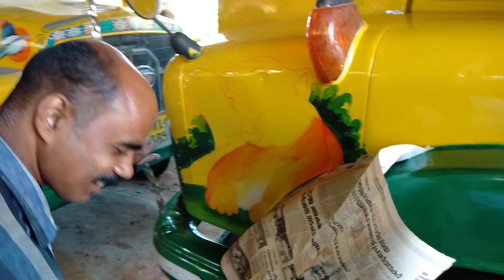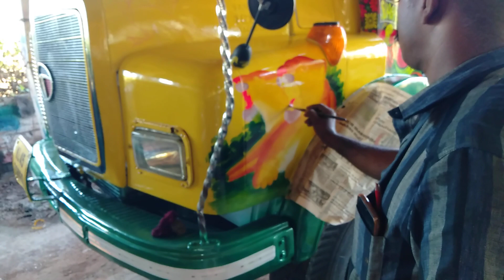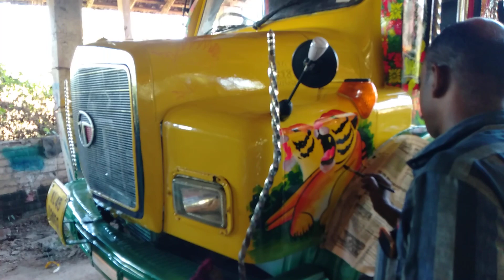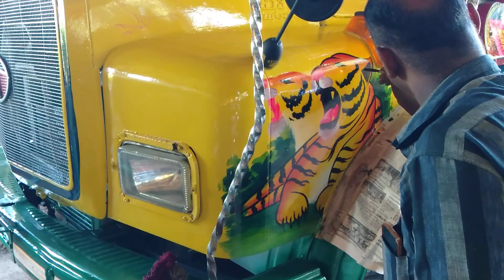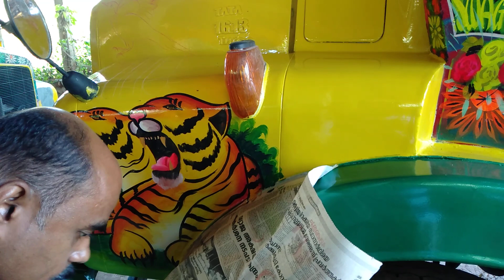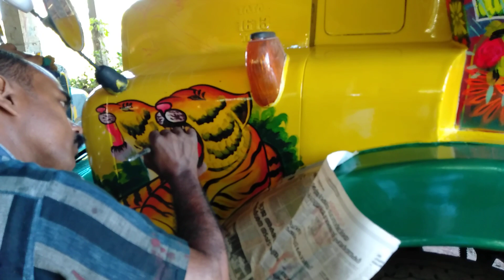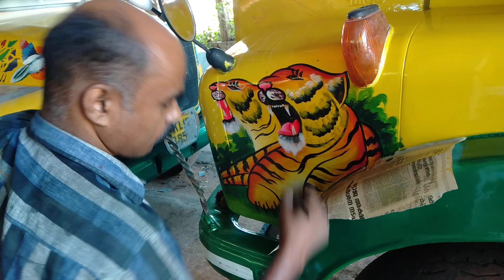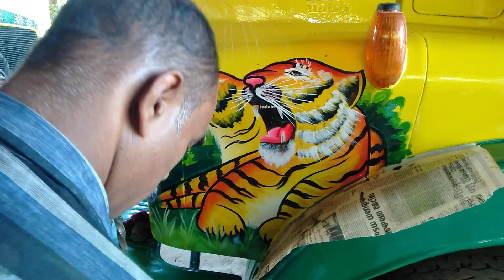Se lorry painting|Kerala| തടി വണ്ടിയിൽ പെയിന്റിങ് ചെയ്യുന്നത് കണ്ടിട്ടുണ്ടോ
se lorry painting